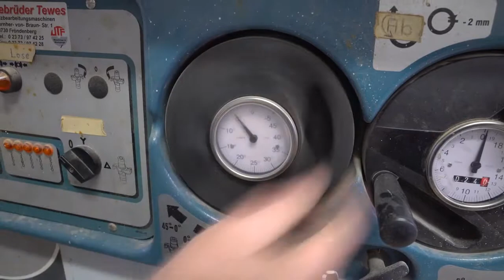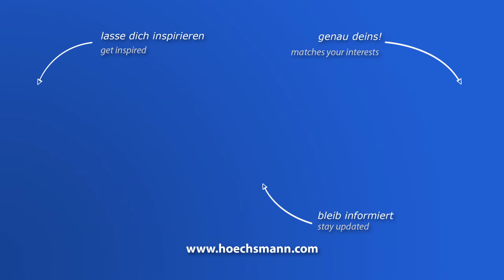PAOLONI TX 112 L (Höchsmann Klipphausen)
PAOLONI Tischfräse TX 112 L